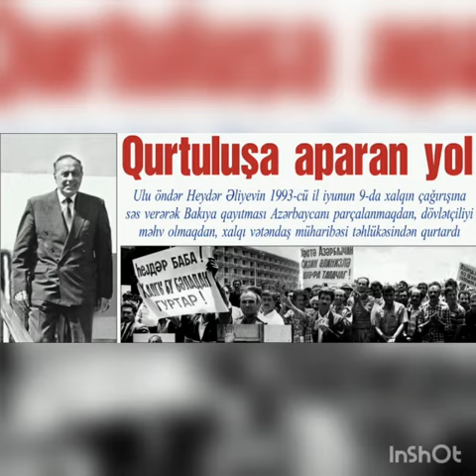Ağcabədi Regional Mədəniyyət İdarəsi Laçın rayon E. Məmmədov adına Ağanus kənd Mədəniyyət evi